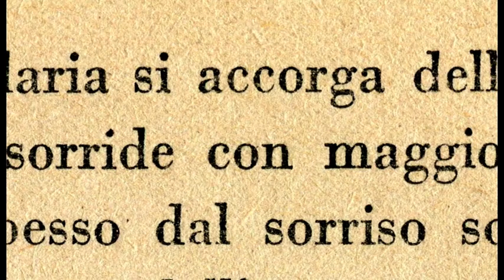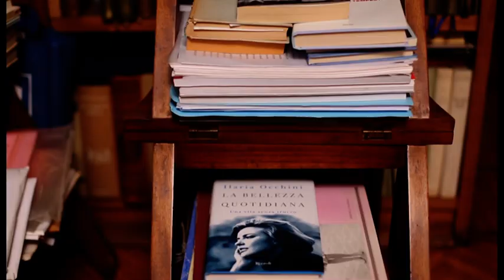Arezzo, festa e film per rendere omaggio all'attrice Ilaria Occhini